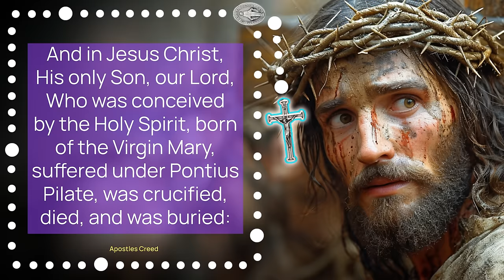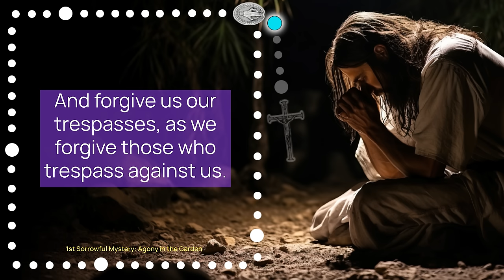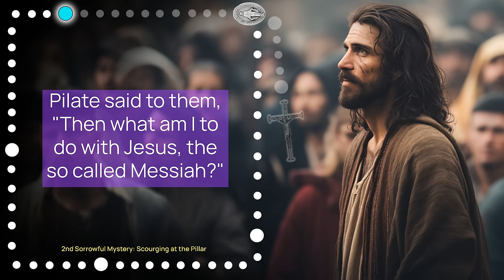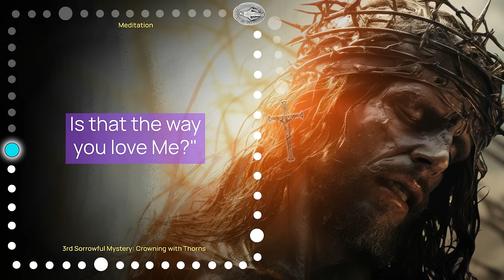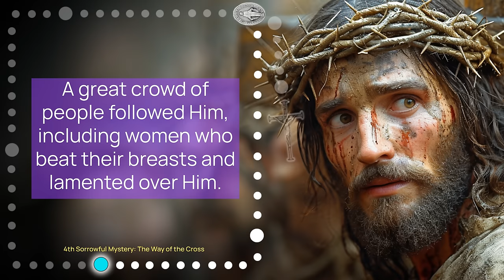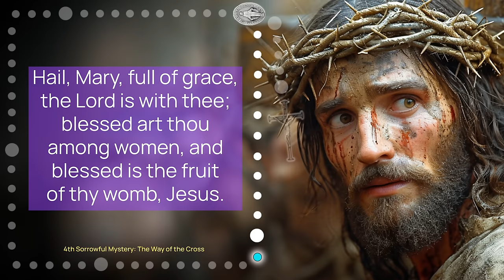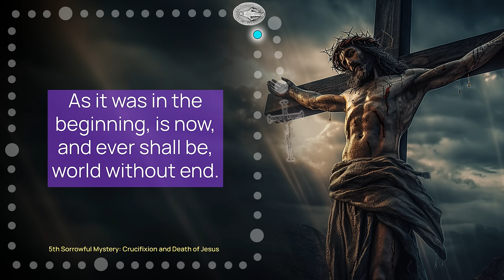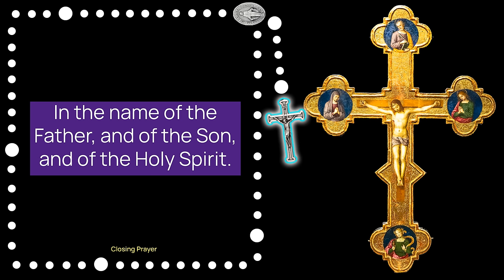Sorrowful Mysteries Holy Rosary - HOLY WEEK Lent - Palm Sunday (Today MAR 24) Catholic | HALF HEART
Praying the Sorrowful Mysteries of the Holy Rosary with HALF HEART, Today, Palm Sunday - Lent.

Join us with devotion as we journey through the Sorrowful Mysteries. With powerful prayers such as the Apostle's Creed, Our Father, Hail Mary, and Glory Be, we'll focus on the PASSION of Jesus Christ and the Sorrows of Mother Mary. We reflect on each mystery and draw strength from the virtues of faith, hope, charity, contrition, purity, moral courage, patience and salvation.

00:00 SORROWFUL MYSTERIES
03:35 1ST MYSTERY - AGONY IN THE GARDEN
05:53 1st Decade
10:33 2ND MYSTERY - SCOURGING OF JESUS
13:09 2nd Decade
17:48 3RD MYSTERY - CROWN OF THORNS
20:01 3rd Decade
24:41 4TH MYSTERY - WAY OF THE CROSS
27:04 4th Decade
31:43 5TH MYSTERY - CRUCIFIXION OF JESUS
33:51 5th Decade
38:31 Hail, Holy Queen
40:02 MEMORARE
40:48 SAINT JOSEPH PRAYER
42:30 SAINT MICHAEL THE ARCHANGEL
43:12 HALF HEART